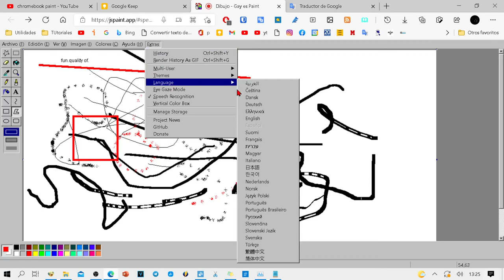Paint para tu Chromebook o dispositivo android.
Te presento la aplicación web paint que simula la aplicación de escritorio de Windows sin embargo esta versión de la popular aplicación de dibujo puedes utilizar en cualquier dispositivo android, windows, mac. lo único que necesitas es un navegador web e ir a la siguiente dirección: